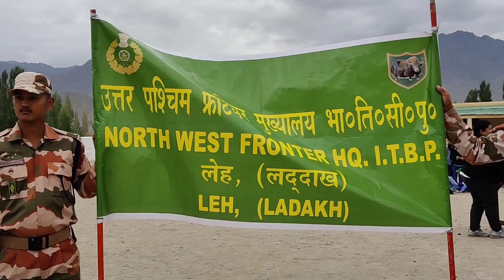TCV LADAKH MARATHON RACE 2023#jangthangvlogger